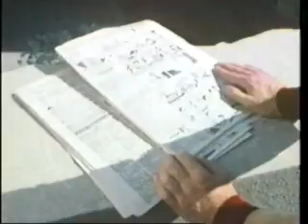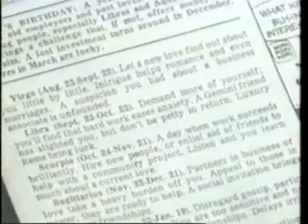Carl Sagan on Astrology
From Cosmos, episode 3 "The Harmony of the Worlds".